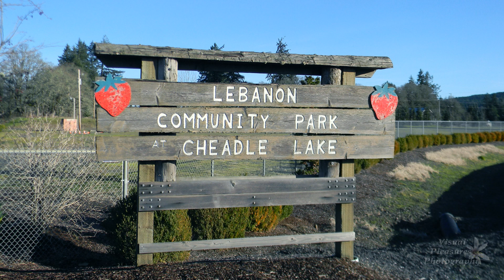Cheadle lake in Lebanon, Oregon January 2024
Most winters we have typical rainy Willamette Valley, Oregon weather, but we started out 2024 with a week or so of freezing temps, ice, snow, and wind that blanketed our town in white! The storms closed down the schools, most stores, and highways and knocked out power to many. We are definitely looking forward to spring!

536 Main Street
Lebanon, Oregon 97355